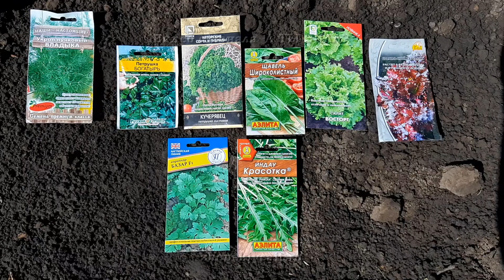ЧТО посеять в ИЮЛЕ? Обзор огородных дел🌱🌱🌱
Сегодня я хочу сделать краткий обзор огородных дел на июль, чтобы, воспользовавшись им, ничего не забыть и вовремя произвести  основные работы в саду и огороде.